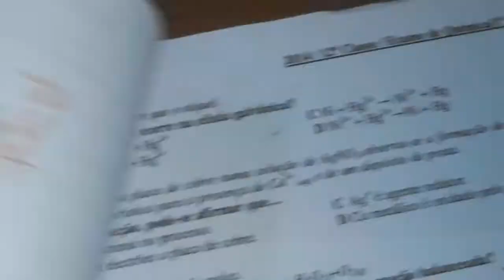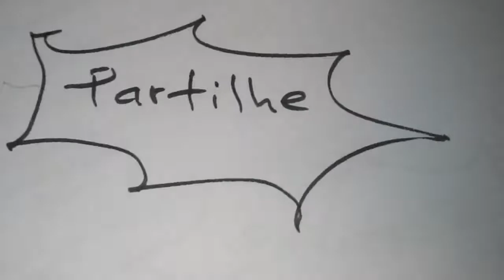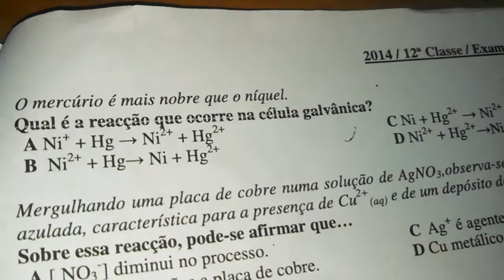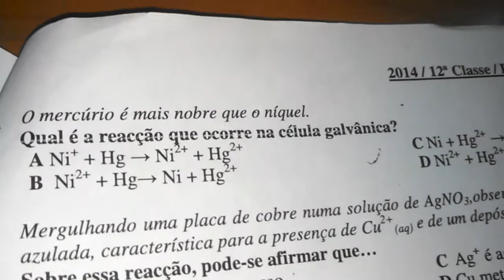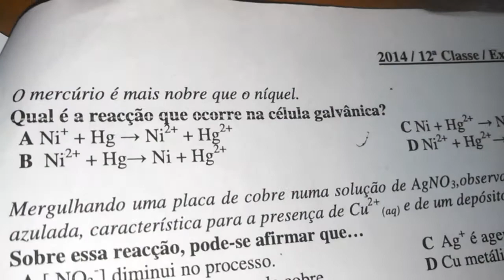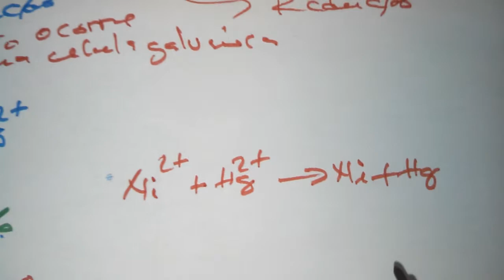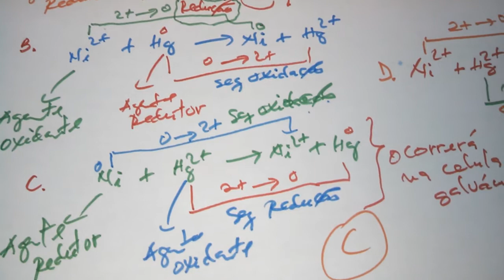Célula Galvânica | Resolução de Exercício do Exame de Química 12a Classe 2014 q29) Valdo Mario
Neste vídeo resolvo a questão número 29  do Exame Nacional de Química Ensino Secondário Geral (ESG) 2014, Moçambique, décima segunda classe (12a classe).

A questão 29 diz o seguinte:
O mercúrio é mais nobre que o níquel.
Qual é a reacção que ocorre na célula galvânica?
A Ni^+ + Hg → Ni^2+ + Hg^2+
B Ni^2+ + Hg → Ni + Hg^2+
C Ni + Hg^2+ → Ni^2+ + Hg
D Ni^2+ + Hg^2+ → Ni + Hg

Celular Motorola Verizon XT907 e  enunciado do Exame Nacional de Química Ensino Secundário Geral 12a Classe 2020.